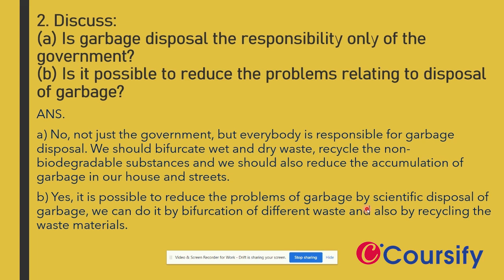Garbage In Garbage Out | NCERT Science Class 6 | Chapter 16 Q. 2|Coursify | Hinglish